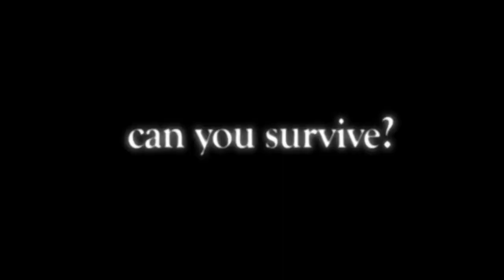Rise of Nightmares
Trailer: Rise of Nightmares